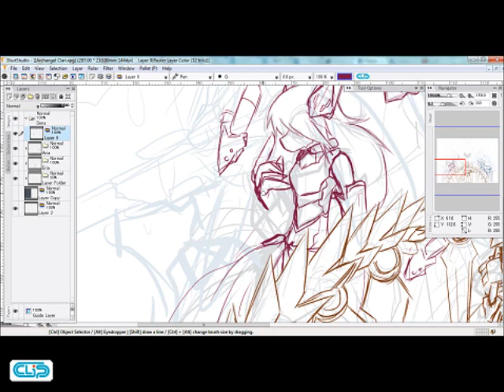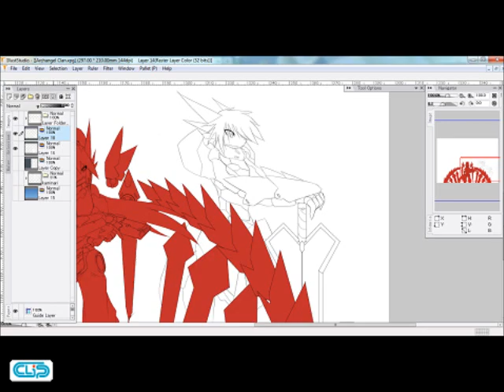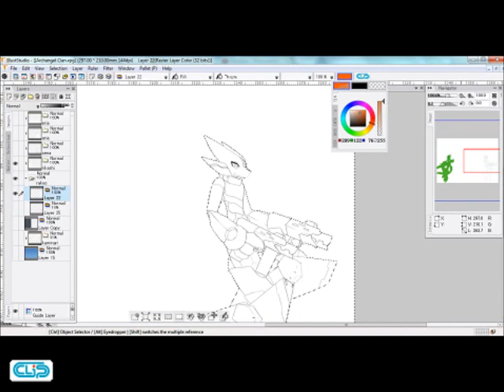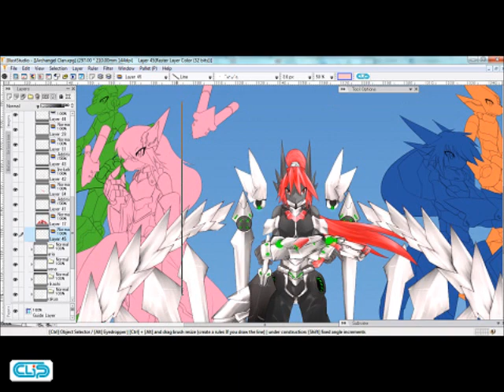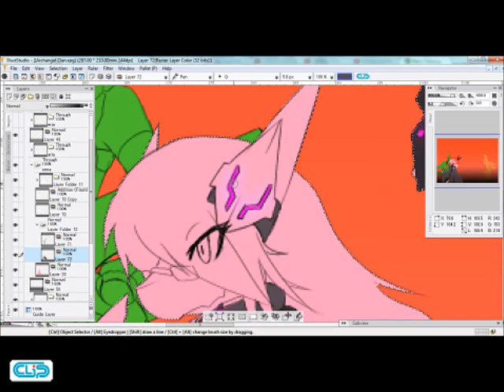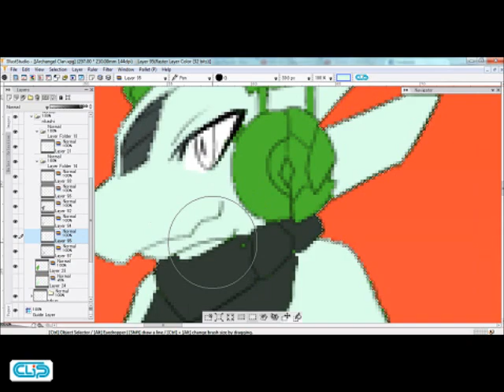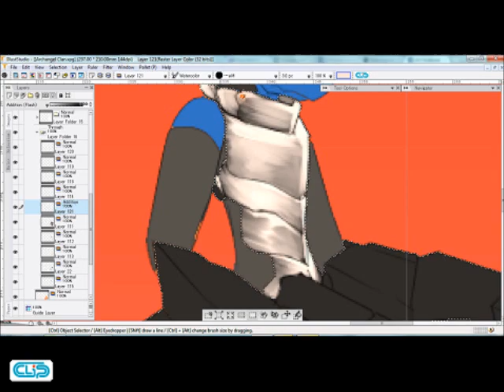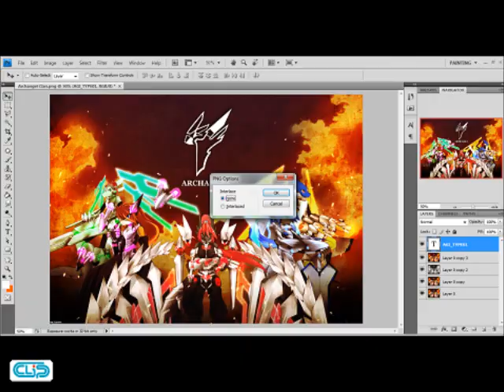[Speed Paint] Archangel Clan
software used : Illust Studio (paint&rec) , Photoshop CS4 (paint)

- Everlasting - Two step from Hell
- Archangel - Two step from Hell
- Strength of a Thousand Men - Two step from Hell
- Unexplained Force - Two step from Hell
- To Glory - Two step from Hell
- Immortal Avengers - Two step from Hell
- Undefeated - Two step from Hell
- Birth of A Hero  - Two step from Hell
- Ride to Victory - Two step from Hell
- King Louie Kabooey - Two step from Hell
- Lotus Mother - Two step from Hell
- Leaving Earth - Mass Effect 3 OST
- Rannoch - Mass Effect 3 OST
- Hagane no Messiah - JAM Project
- Hagane no Messiah (off vocal version) - JAM Project